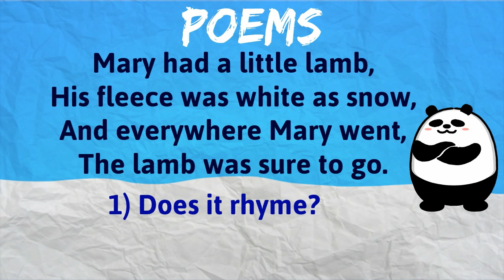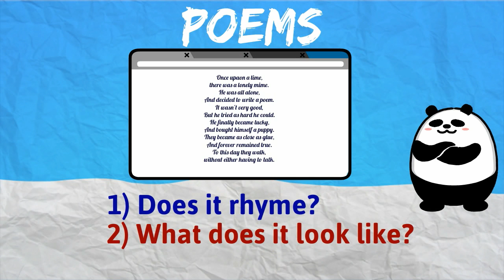How to Identify Poems | Foundational Reading | Pre-K | eSpark Instructional Video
eSpark Quest intro: Figuring out if something is a poem or not.

to sign up for free.

In this video, we'll set the tone for our Pre-K Quest covering the reading skill: How to identify a poem.

eSpark Framing Videos provide explicit instruction on a topic before students embark on their Quest. It's just one more way eSpark is aligned to the science of how we learn.

eSpark is a no-prep, differentiated math & ELA curriculum resource for elementary students. The program’s evidence-based design has been proven to improve student outcomes in multiple research studies. eSpark is a versatile addition to any classroom, filling needs for enrichment, intervention, and acceleration in just 20-30 minutes at a time.

eSpark is different from traditional online resources because of its unique, play-to-learn approach. Games are an integral part of the learning experience and students feel like they’re having fun while learning and mastering new concepts and critical skills.